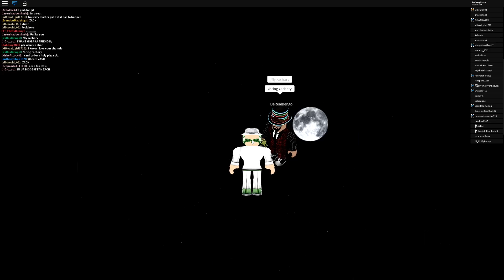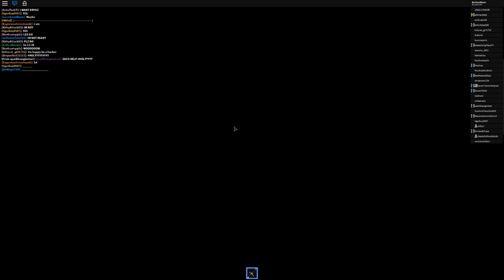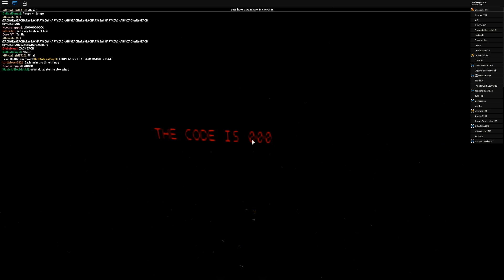BLOX WATCH MADE ME A ROBLOX ADMIN!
500 likes and I'll expose blox watch for being fake...

My Roblox Group Suit Shop!

TITLE: BLOX WATCH MADE ME A ROBLOX ADMIN!